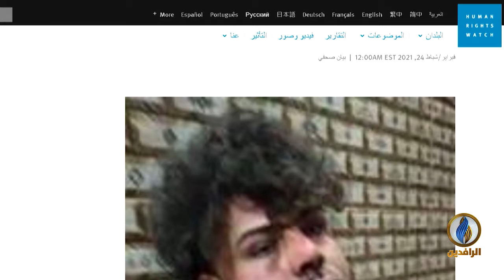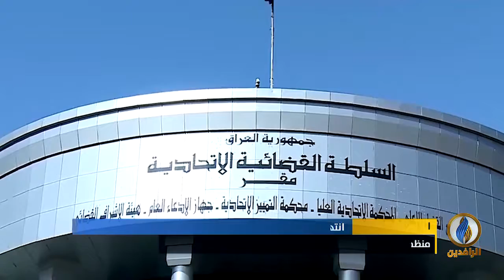تقرير إخباري.. هيومن رايتس ووتش: نظام العدالة الجنائية في العراق غير عادل